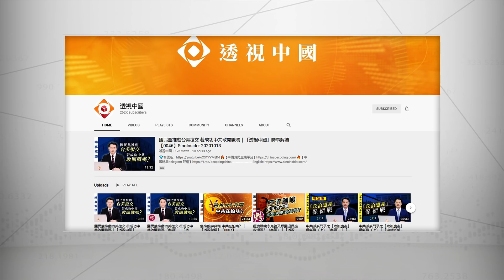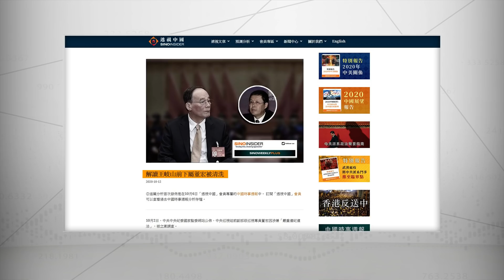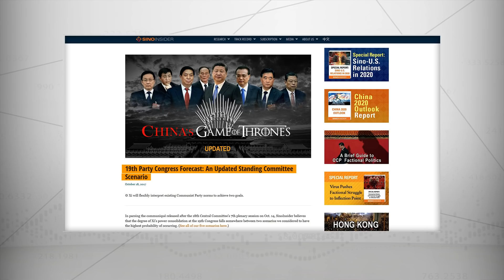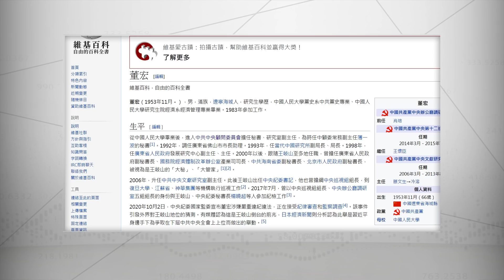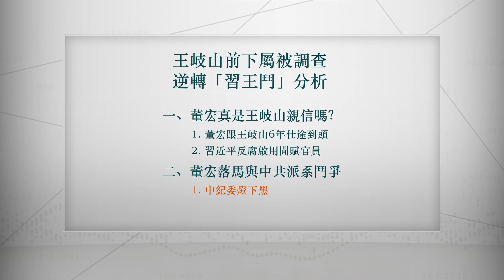王岐山前下屬被調查 逆轉「習王鬥」分析｜「透視中國」時事解讀【0048】SinoInsider 20201019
🎯 王岐山的朋友任志強被重判，舊部董宏被調查，看起來是習近平跟王岐山不和。我們研究董宏的仕途得出一個結論，董宏曾是王岐山的下屬，但並非關係密切的親信。現在重點不是有沒有「習王鬥」，而是現在外界大部分的人相信有「習王鬥」，王岐山就成了現代的林彪，這等於習近平的反腐神話被自己打破了，權威會嚴重受損。